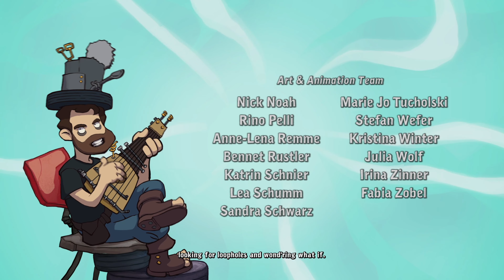Deponia Doomsday Walkthrough - Spray can, Lighter, Blowtorch, Bubble wrap, McChronicle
Deponia Doomsday is a graphic adventure video game developed and published by Daedalic Entertainment. It is the sequel to Goodbye Deponia. The first three parts are considered a trilogy. This installment is "paralellic."